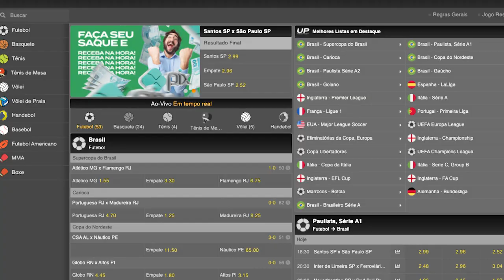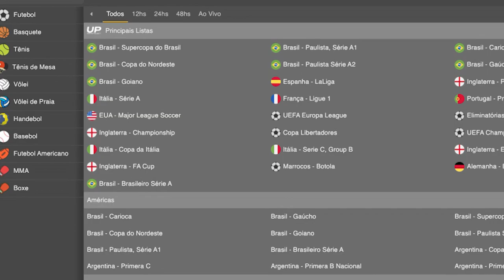Bastidores - Botafogo x Corinthians - 21/02/2022